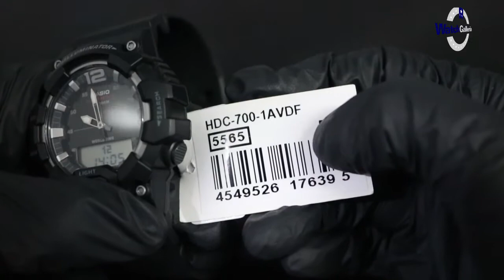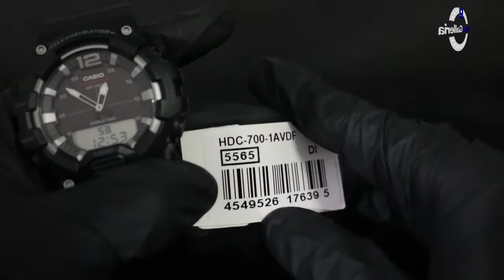CARA SETTING JAM TANGAN CASIO HDC 700 / HDC-700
Hi guys, kali ini kita akan menampilkan Casio General HDC-700

Spesifikasi:
Brand: Casio
Model No.: HDC-700
Series: General
Gender: Men's
Garansi: Garansi Resmi 1Tahun PT GAP